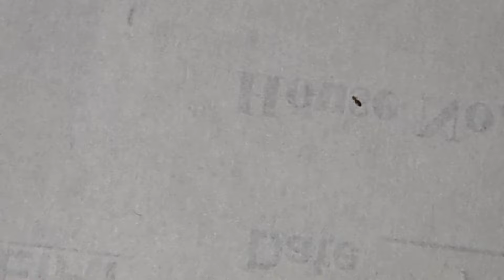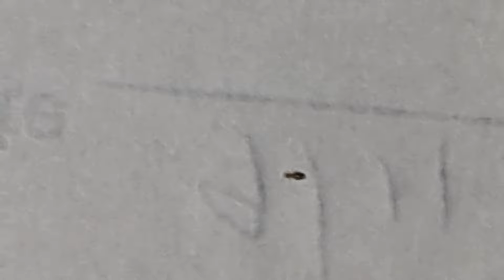Черные сеноеды Lepinotus patruelis, которых можно найти дома в крупе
Необычные темные сеноеды, которые нередко обнаруживаются в крупе и которых можно принять за муравьев и даже за клопов.

0:00 Видео от зрительницы моего канала с вопросом, «не постельный ли это клоп?»
0:09 По каким признакам видно, что это не клоп?
0:14 Что это за насекомое
0:20 Чем сеноеды Lepinotus patruelis и Lepinotus reticulatus отличаются от обычных книжных вшей?
0:30 Ещё одно письмо с фотографией таких же самых темно-коричневых сеноедов. Что смутило девушку, которая нашла их у себя дома?
1:00 Могут ли такие сеноеды бегать по сухим поверхностям в доме среди бела дня?
1:13 Где такие сеноеды обитают чаще всего? Почему их вполне можно встретить и стоит искать в крупе и других бакалейных продуктах?
1:38 Как распознать насекомых из вашего дома?
1:50 Могут ли сеноеды кусать людей, в том числе детей?